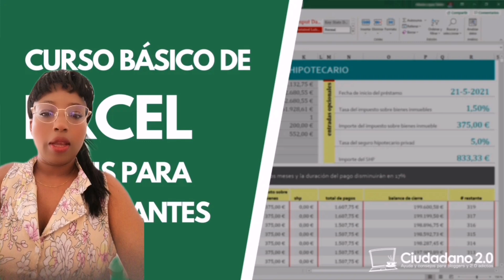Curso básico de excel#excel